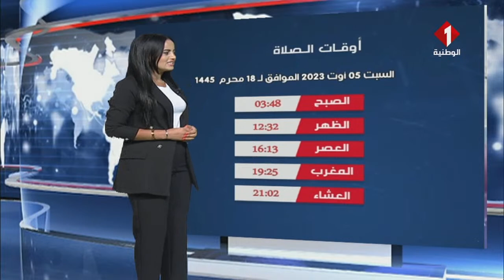النشرة الجوية ليوم 04 - 08 - 2023